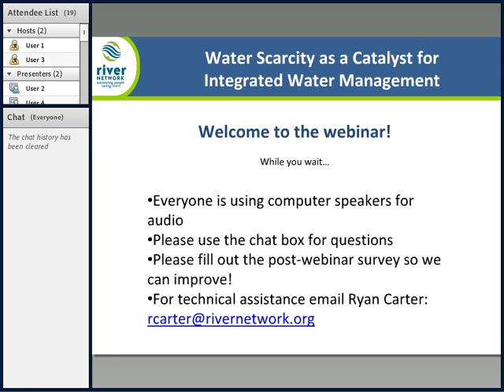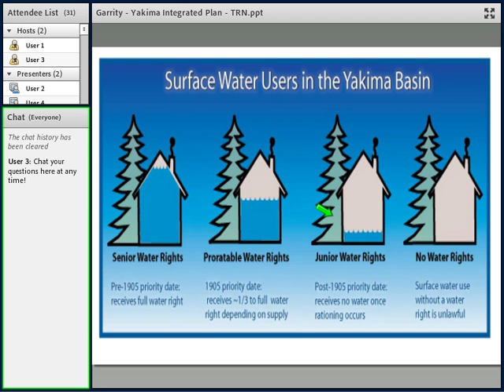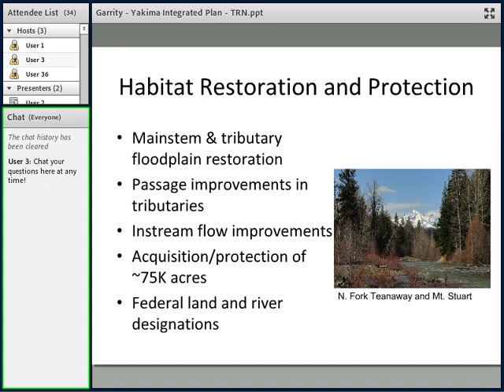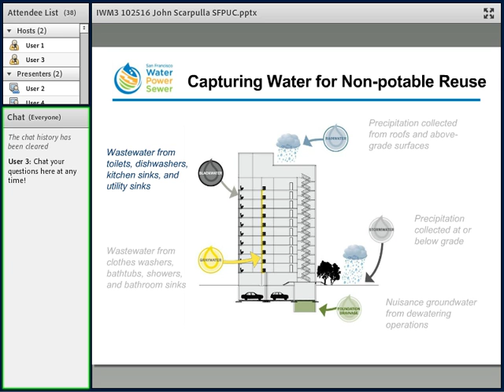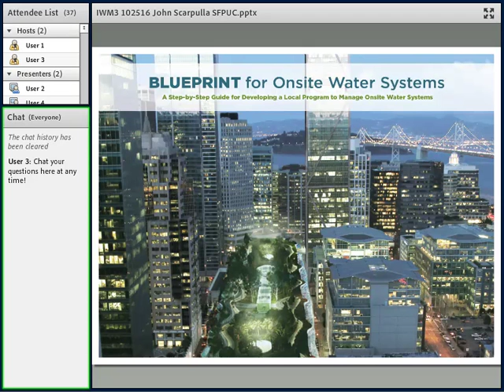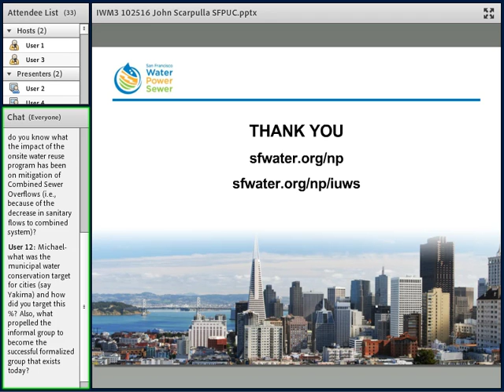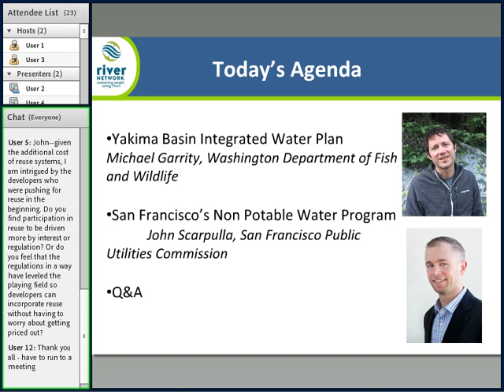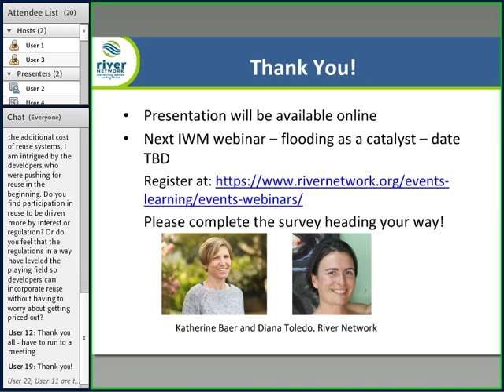Urban Waters Learning Network Integrated Watershed Management webinar #3 - 10-24-16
Presented by River Network for the Urban Waters Learning Network